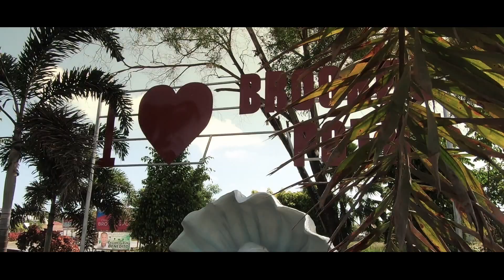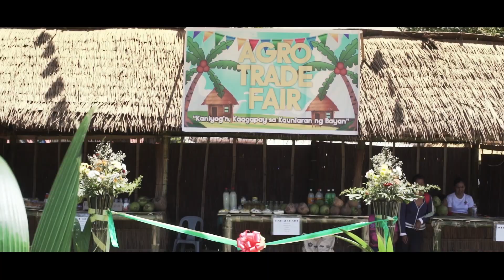My Beautiful Brooke's Point I Pista Y Ang Kaniyog'n 2018 Highlights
BROOKE'S POINT, PALAWAN -- a town nestled between the Southern Seas and mountain ranges of the West Coast, basking in tropic bliss and a myriad of possibilities. It is blessed with an oasis of splendor and biodiversity, a melange of contrast perpetuated by mother nature. Dense jungle-covered mountains gently slope down to fertile lands luxuriant with coco trees and rice fields heavy with grains. Cool, soothing breezes whisper through its valleys, teasing the crystal clear Sulu Sea into gentle waves that wash up its sandy beaches. Beneath the waters, its unique and diverse marine ecosystem makes it a haven for fishing. A treasure-trove of possibilities, a land, ripe, ready and willing to share its riches; truly this town is blessed with abundance and tranquility that can only be found in Paradise.

Video Credit:
JUAN TAKE